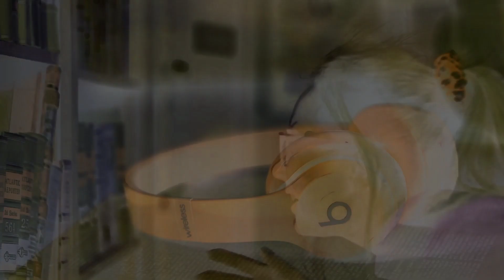Little Mix - Black Magic (Horror Version) 😱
A gaggle of girls get into black magic, turn into undead witches, and turn everyone else into zombies. Thank you, Sarah Taylor, for the idea!

Evil YTP parody music video made in demonic "G Major" in a creepy studio. Scary remix cover to cause terror and nightmare fuel.